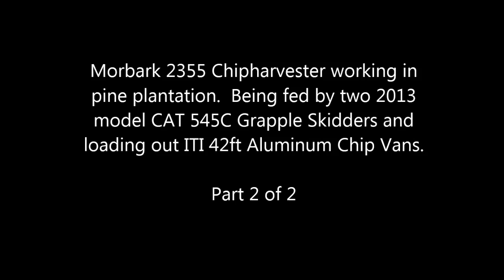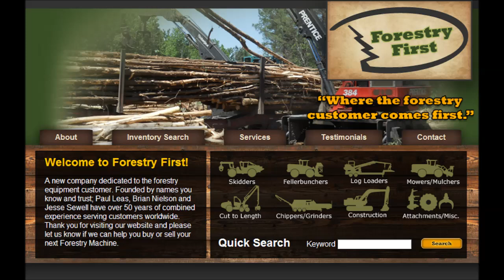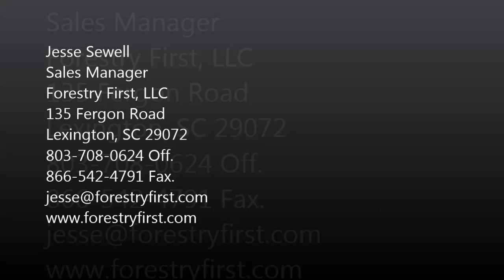Morbark 2355 Chipharvester in Pine Plantation Part 2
We shot this video April 25th, 2013.  The contractor just setup on a new landing which you can see from the video.  So it was a bit slow going at first as the skidder hands figured out how to get around and keep the landing clean.  We filmed from the beginning to the end, total of 19 minutes getting the 42 foot ITI trailer loaded.  Not bad considering the material was fairly poor quality, small diameter size.  The skidders, both 2013 model CAT 545C Skidders kept the wood coming to the chipper pretty steady.  Morbark Chipharvesters are very productive.  This unit can easily produce 75 tons per hour or more.  This unit was producing 75 tons per hr in poor material and I would estimate that it could do 90 to 100 in 12" stems.

Jesse Sewell
Sales Manager
Forestry First, LLC
135 Fergon Road
Lexington, SC 29072